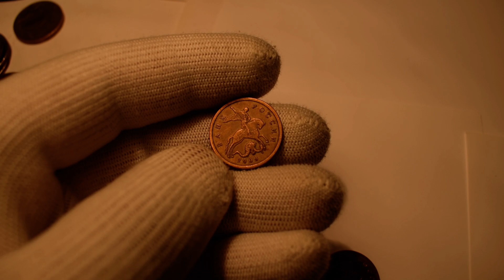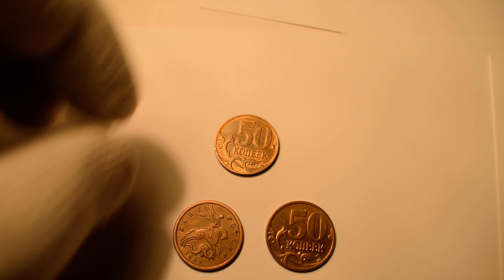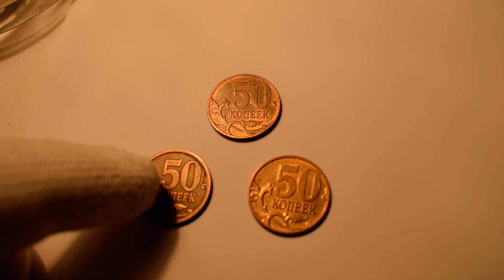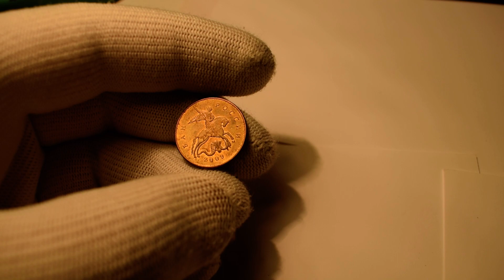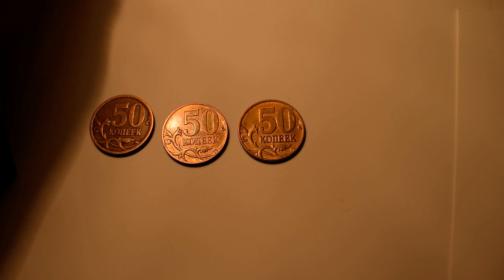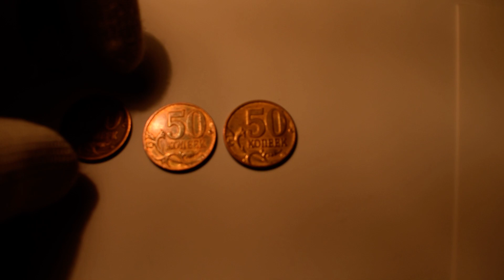Редкие монеты России.50 копеек 2009_СПМД и ММД.Обзор всех разновидностей и цены на монеты 2009года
Вся линейка монет 50 копеек 2009 года